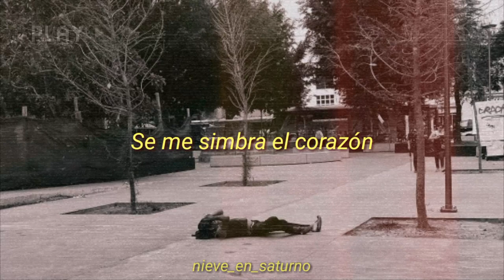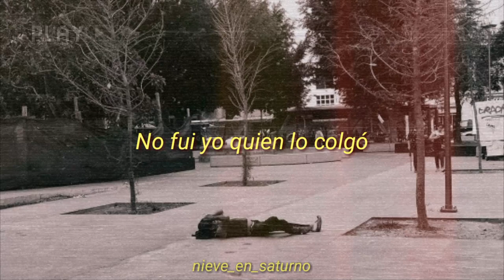Estoy Poniendo Todo de Mi Parte - Lazáro Cristóbal Comala ft. Maya Piña (letra)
(Todo el crédito es de Lázaro Cristóbal Comala)

Letra:

Hoy cerré todas las puertas
Y encendí el motor
Conmigo adentro
Mira, no sé quién soy
Desde que hallaste a otro mejor
Hoy volví a abrir las venas
En señal de temblor
Llovido, a cuestas
Se me simbra el corazón
Tras tu largo y lindo adiós

Hoy perdí la lista
De las cosas que perdí
¿A qué deshoras me diras que fui feliz?
¿En qué suicidio reviví?

El amor que nos sentíamos
Saltó por el balcón
Llegó hasta Cuévano
Y allí murió de amor
Allí gritó "revolución"

Hoy sentí que no sentía
Y emprendí hasta el sur
El Cristo en cruz se santiguó
No cree en su luz
No fui yo quien lo colgó

Llegó hasta Cuévano
Allí gritó "revolución"

(DM para sugerencias, comentarios, etc)